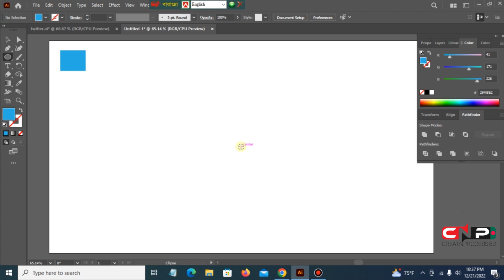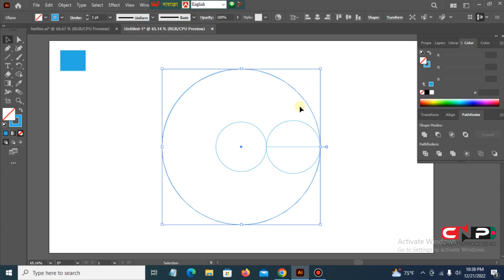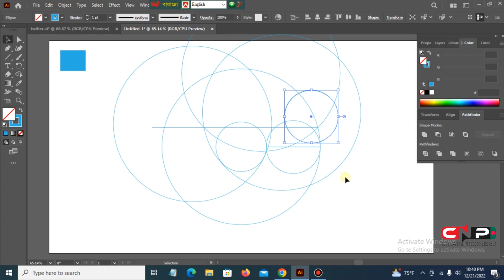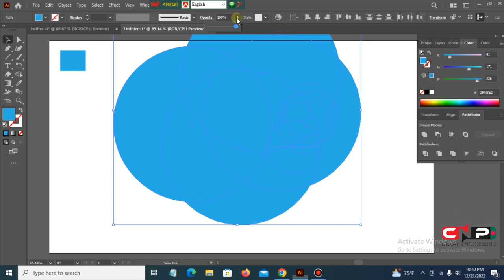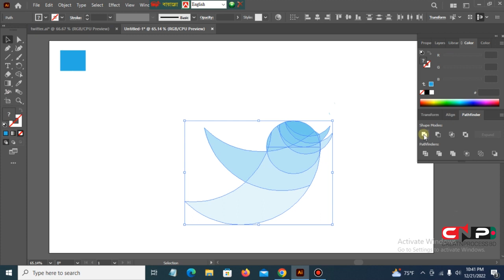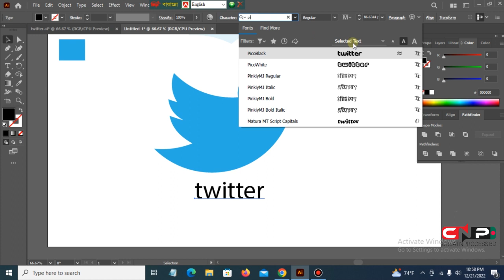Twitter Logo | How to create twitter logo design in Illustrator | Bangla | 2022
In this video how to create twitter logo design in Adobe illustrator cc 2022.This is a Bangla tutorial for beginner graphic designer .